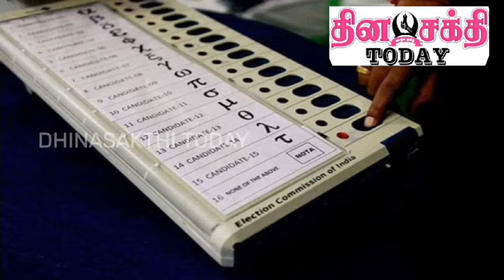பி.ஜே.பி.யின் கைக்கூலி தேர்தல் ஆணையம் : மேனாள் முதல்வர் நாராயணசாமி காரசார | Dhinasakthi